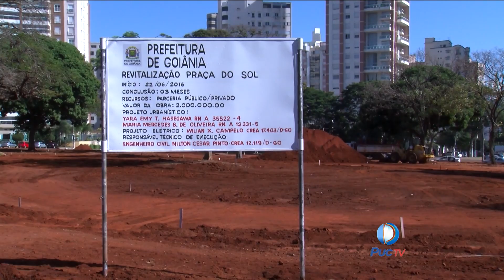TJ GOIÁS – Obras da praça do sol estão a todo vapor – 20 07 2016